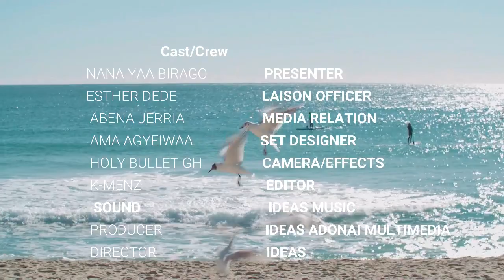Living with COVID19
Let's continue to adhere to the directives from the Presidency of Ghana. Stay safe. Your life is in your own hands